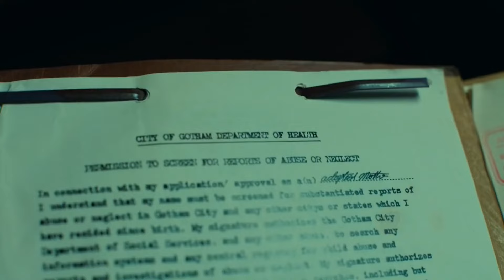Joker 2019 Film Explained in Hindi Urdu